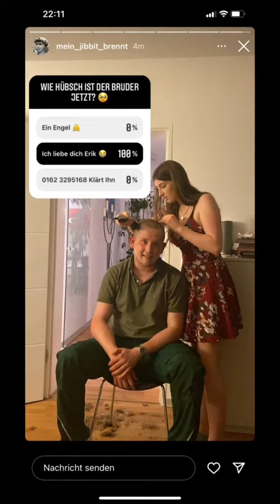Buzzcut with the boys [23B12D]